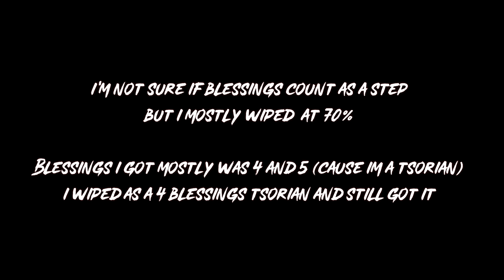Getting Tier 2 Healer + Steps [Rogue Lineage]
Yes this is why I have been dead
➤ Game: Roblox - Rogue Lineage
GPU: GeForce GTX 1650 OC
CPU: Ryzen 5   2600 @ 3.40GHz
Memory: 8 GB RAM (7.95 GB RAM usable)
Current resolution: 1920 x 1080, 60Hz
Operating system: Windows 10  64-Bit

0:00 Getting Tier 2
0:44 Healer Steps